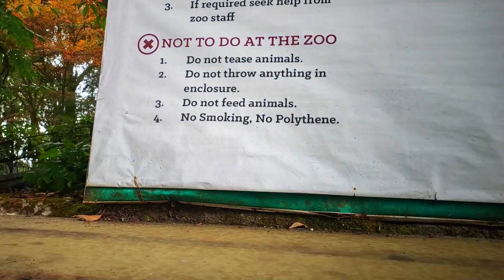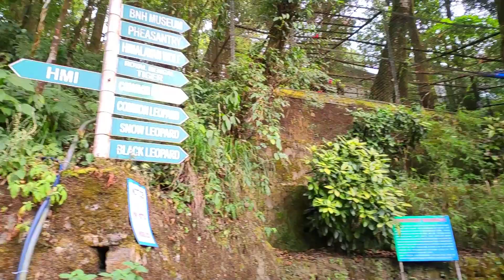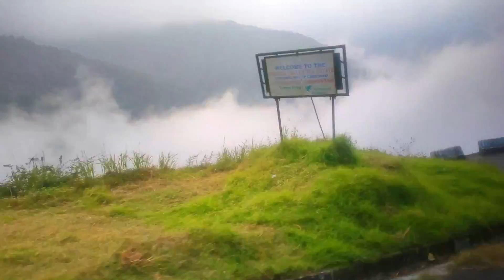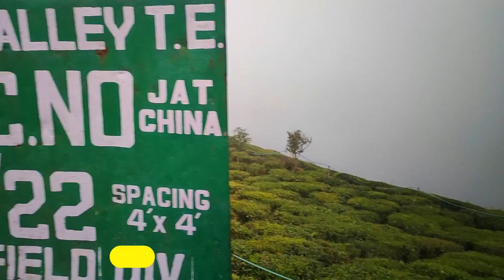Darjeeling Ep. 06 | Darjeeling Sight Seeing | Rock Garden, Batasia Loop, Darjeeling Zoo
In today's episode, we bring to the essence of all the popular nearby places from Darjeeling, which you can cover in a single day. We visit Darjeeling Zoo, Himalayan Mountaineering Institute, Rangeet Tea Garden, Batasia Loop, Rock Garden and Orange Valley Tea Estate.

Padmaja Naidu Himalayan Zoological Park (also called the Darjeeling Zoo) is a 67.56-acre (27.3 ha) zoo in the town of Darjeeling in the Indian state of West Bengal. The zoo was opened in 1958, and an average elevation of 7,000 feet (2,134 m), is the largest high altitude zoo in India. It specializes in breeding animals adapted to alpine conditions, and has successful captive breeding programs for the snow leopard, the critically endangered Himalayan wolf and the red panda. The zoo attracts about 300,000 visitors every year. The park is named after Padmaja Naidu (1900–1975), daughter of Sarojini Naidu. The zoo serves as the central hub for Central Zoo Authority of India's red panda program and is a member of the World Association of Zoos and Aquariums.

The Himalayan Mountaineering Institute (HMI Darjeeling) was established in Darjeeling, India on 4 November 1954 to encourage mountaineering as an organized sport in India. The first ascent of Mount Everest in 1953 by Tenzing Norgay and Edmund Hillary sparked a keen interest in establishing mountaineering as a well-respected endeavour for people in the region. With the impetus provided by the first prime minister of India, Jawaharlal Nehru, HMI was established in Darjeeling. Narendra Dhar Jayal, the pioneer of Indian Mountaineering, was the founding principal of the institute. Tenzing Norgay was the first director of field training for HMI. The buildings for the Institute were designed by the architect Joseph Allen Stein, then teaching at the Bengal Engineering College near Calcutta. It was the first building in a career in India that lasted half a century.

The Batasia Loop is a spiral railway created to lower the gradient of ascent of the Darjeeling Himalayan Railway in Darjeeling district of West Bengal, India. At this point, the track spirals around over itself through a tunnel and over a hilltop. It was commissioned in 1919. It is 5 km (3 mi) from Darjeeling, below Ghum. There is also a memorial to the Gorkha soldiers of the Indian Army who sacrificed their lives after the Indian Independence in 1947.

The Rock Garden (also known as Barbotey Rock Garden)[1] at Chunnu Summer Falls and Ganga Maya Park are recently added tourist attractions in the hilly town of Darjeeling in the state of West Bengal, India. It is a showpiece meant to lure people to Darjeeling after political agitations disrupted tourism in the 1980s. There is another rock garden in Darjeeling known as Sir John Anderson Rock Garden, which is part of Lloyd's Botanical Garden.

Orange Valley Tea Garden is a village in the Darjeeling Pulbazar CD block in the Darjeeling Sadar subdivision of the Darjeeling district in the state of West Bengal, India. What was earlier known as Bloomfield Tea Garden was renamed Orange Valley Tea Garden, when the ownership was transferred from Bloomfield Tea Company to Orange Valley Tea Limited. It is now owned by the Bagaria Group. Orange Valley Tea Garden is a bio-organic garden producing mainly black tea. It is spread over an area of 347.26 hectares (858.1 acres) at an altitude ranging from 3,500 to 6,000 feet (1,100 to 1,800 m) above mean sea level. It produces 110,000 kg tea annually from the old Chinary bushes planted by the British. These are replaced at the rate of 2% per year.

Our Camera Kits : Sony a6000, Canon 200D Mark II
Our Lenses : 16-50 mm Sony, 18-55mm Canon, 55-210mm Sony, 55-250mm Canon, 30mm Sigma

We are trying to grow.
Stay Safe, Spread Joy.

CHAPTERS:
0:00 Introduction
1:12 #01 Darjeeling Zoo
3:14 Himalayan Mountaineering Institute
5:25 #02 Rangeet Tea Garden
6:42 #03 Peace Pagoda & Japanese Temple
7:45 #04 Batasia Loop
9:56 #05 Rock Garden
14:55 Mandatory Promotion
15:50 #06 Orange Valley Tea Estate
17:41 The End